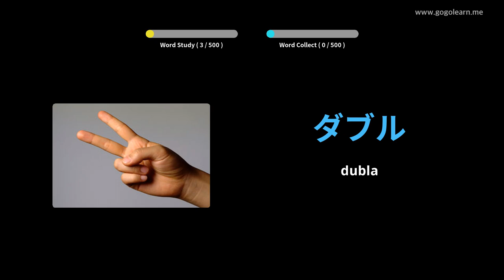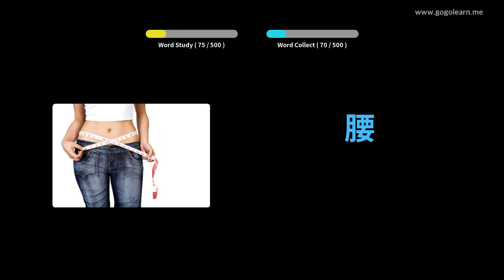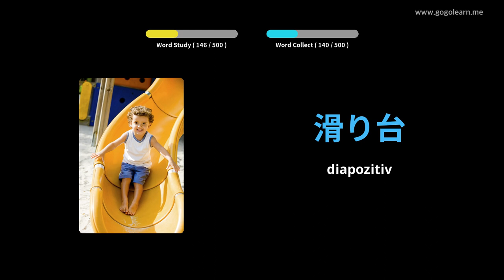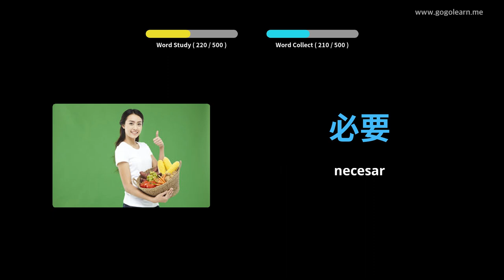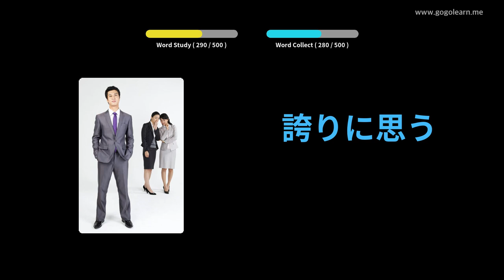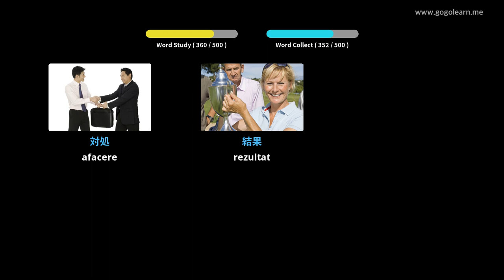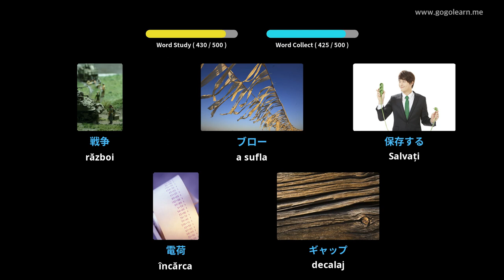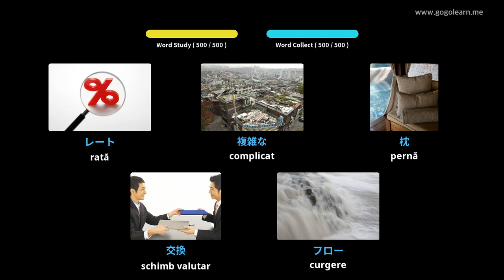Aflați Limba japoneză Prin Imagini |Vocabularul Limba japoneză Școala Medie De Bază | Golearn